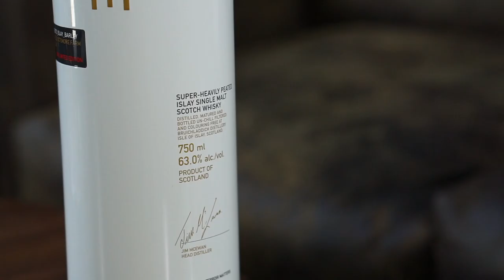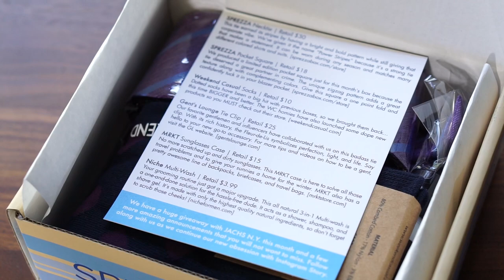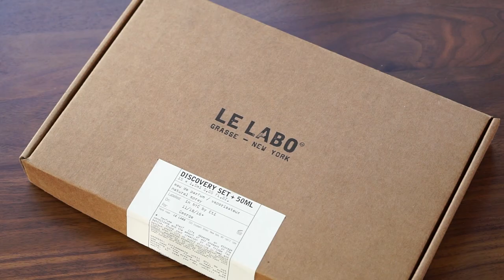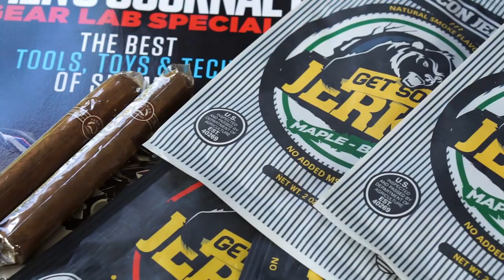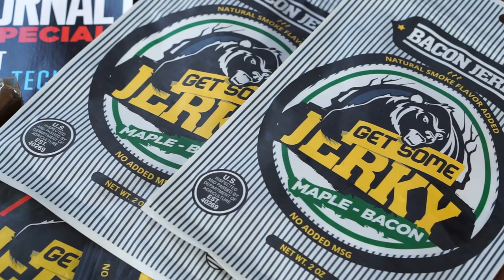A Gentleman's Gift Guide to Father's Day 2017 || Golf - Whiskey - Cigars - Fashion || Gent's Lounge